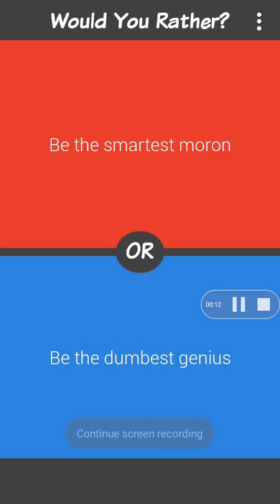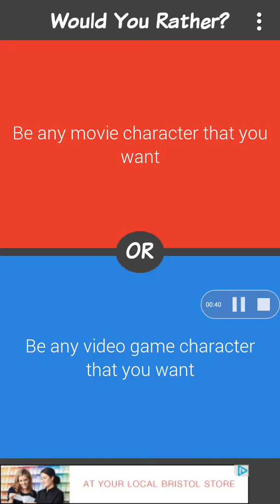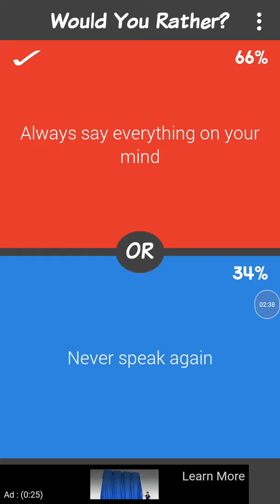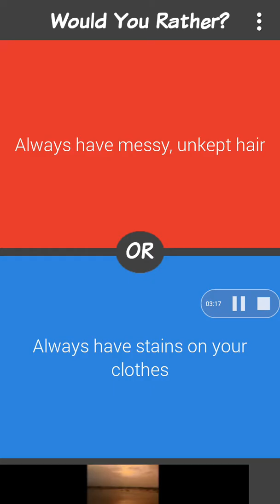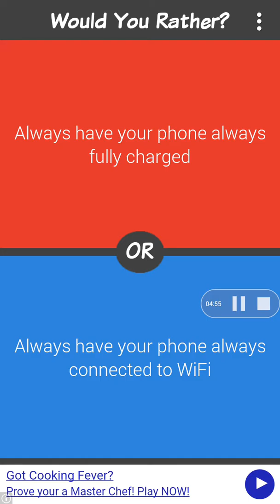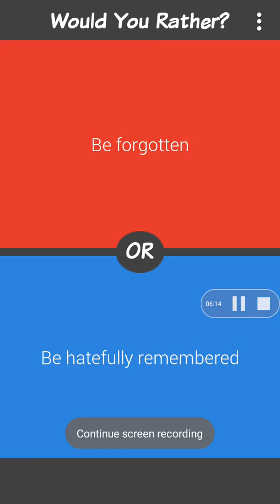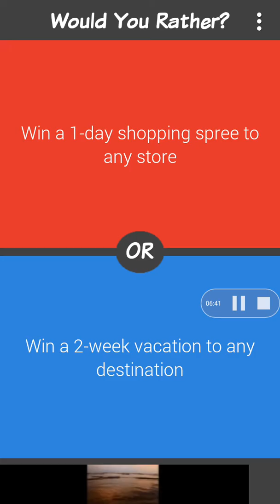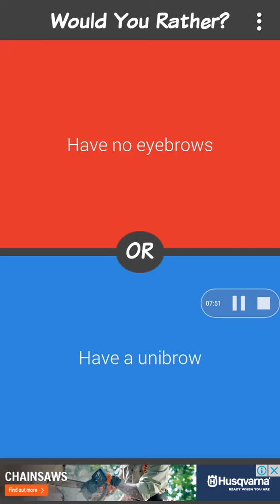THE WOULD YOU RATHER CHALLENGE!!!